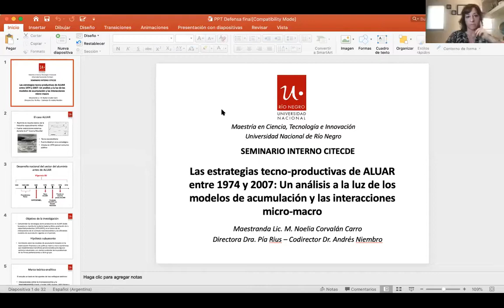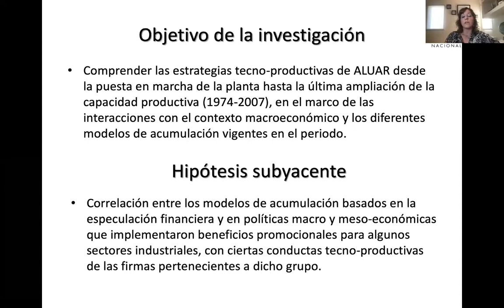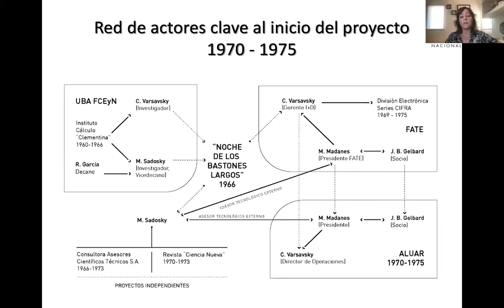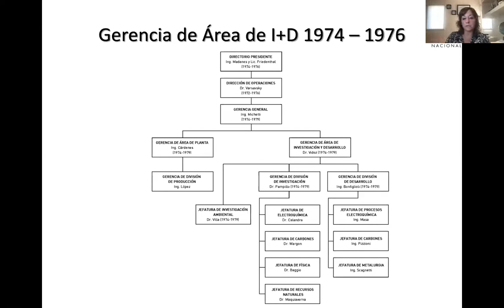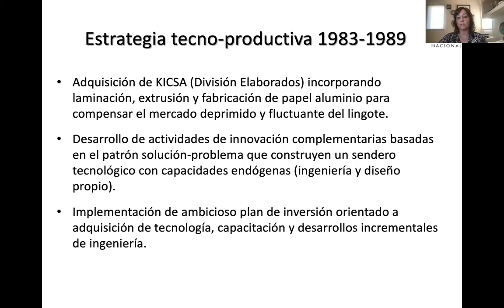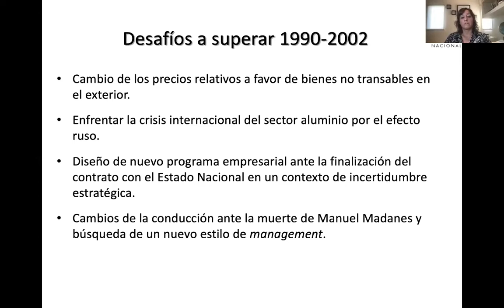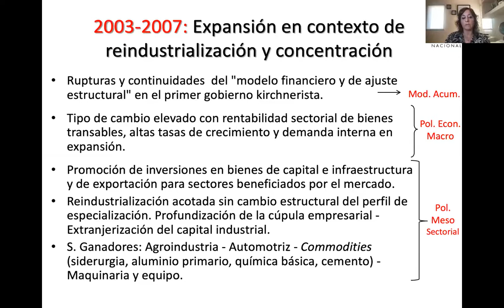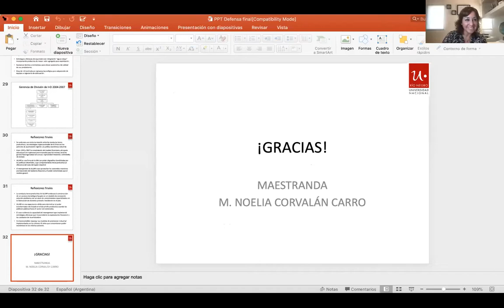Defensa de tesis de Maestría sobre ALUAR Aluminio Argentino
Defensa de tesis de la Maestría en Ciencia, Tecnología e Innovación, carrera de posgrado que se dicta en la Sede Andina de la Universidad Nacional de Río Negro (UNRN).

La tesis, a cargo de Noelia Corvalán Carro, analiza las estrategias tecnoproductivas de ALUAR -Aluminio Argentino - entre 1974 y 2007, a la luz de los modelos de acumulación y las interacciones micro-macro.

Para más información sobre la Maestría en Ciencia, Tecnología e Innovación de la UNRN, ingresá